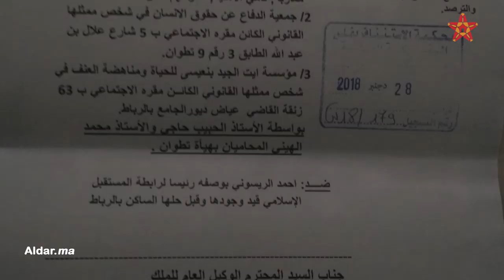قضية أيت الجيد بنعيسى .. الريسوني متهم مع حامي الدين